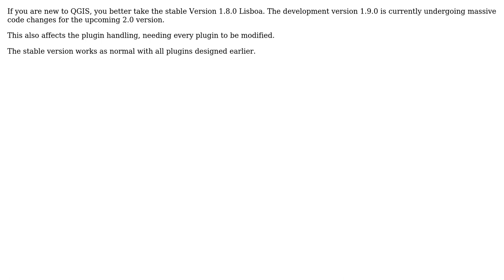GIS: Plugin error in Qgis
With thanks & praise to God, and with thanks to the many people who have made this project possible! | Content (except music & images) licensed under CC BY-SA | Music | Images & others | With thanks to user Nathan W user Arun user AndreJ and the Stack Exchange Network Trademarks are property of their respective owners. You are responsible for your own actions.